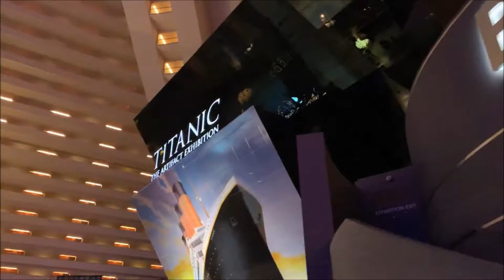Walk To Luxor Las Vegas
Some clips I shot late Saturday night set to music at the end of a long trek down the Las Vegas Strip.